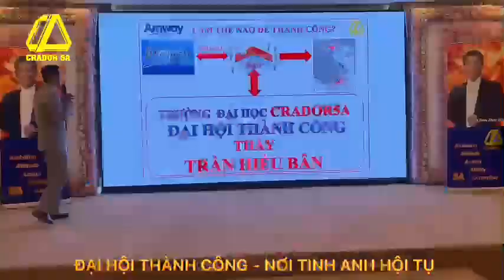CRADOR 5A - NƠI THÀNH CÔNG BẮT ĐẦU